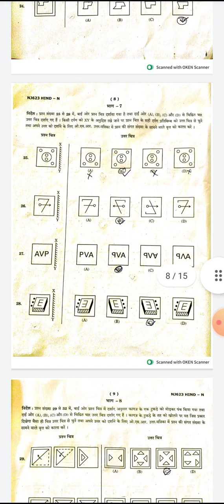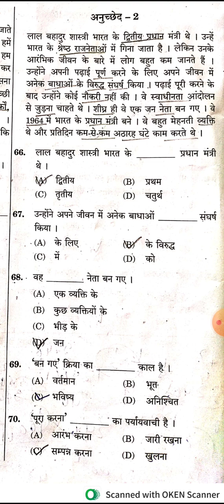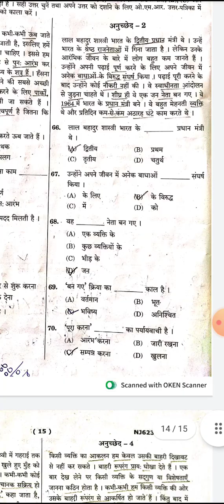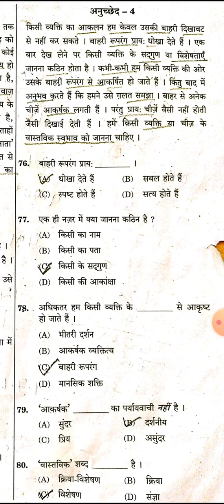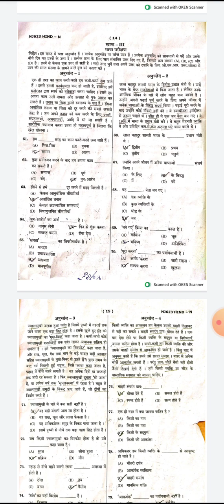नवोदय विद्यालय चयन परीक्षा का आंसर शीट#सटीक विश्लेषण के साथ हिंदी गद्यांश हो का आंसर